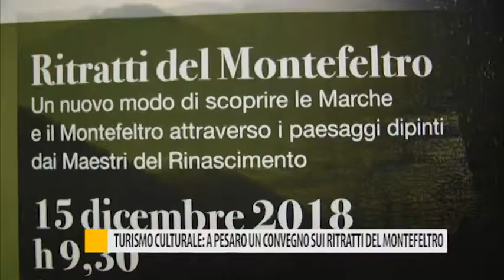Turismo culturale: a Pesaro un convegno sui ritratti del Montefeltro